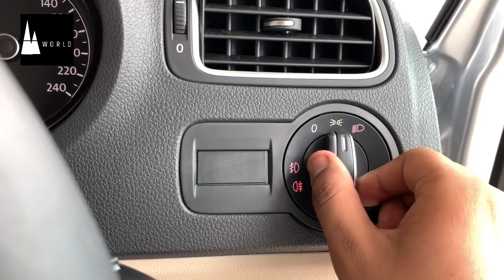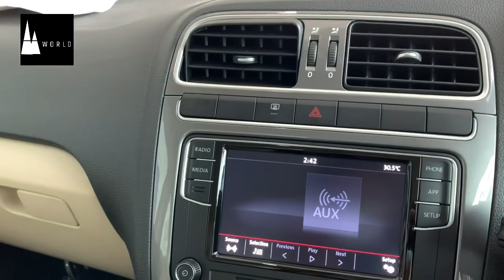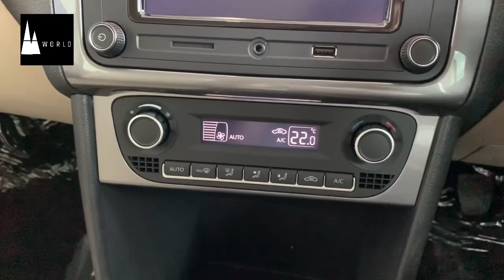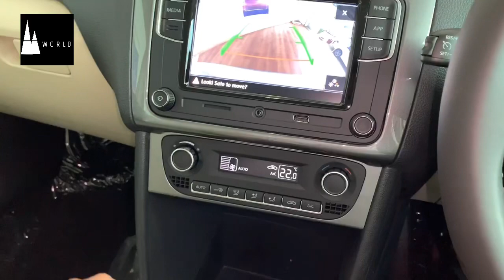2020 VW Vento TSI 🔥|| Walk Around || Specs || Features || Price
Hello guys I got this video regarding the  Vw VENTO TSI  BS6 version  in petrol launched by Volkswagen.
Its a detailed video about the features of the car.

The car is availble at Volkswagen dehradun
Test drive is also available and full stock also available.

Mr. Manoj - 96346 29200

The price of this varient EX- showroom dehradun as per price list is :- 11,99,000/-

Also Please contribute to keep our mother earth clean by not throwing anything on roads and also stop others from doing so!
Try to use garbage bags or car dustbins and throw them in dustbin once you stop somewhere.

Amazon purchase links are below:-